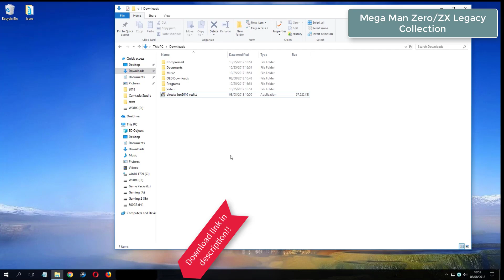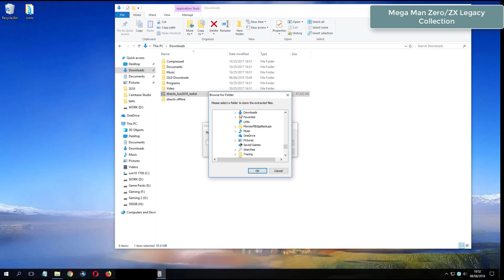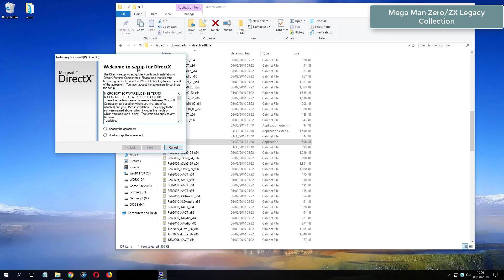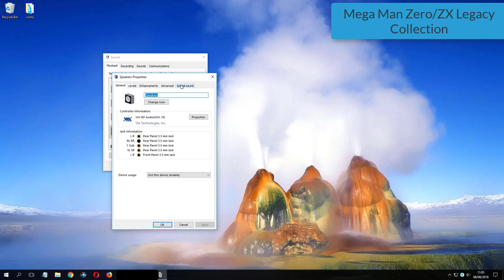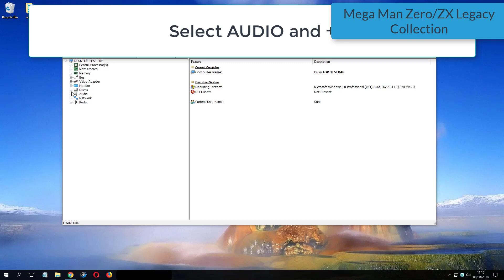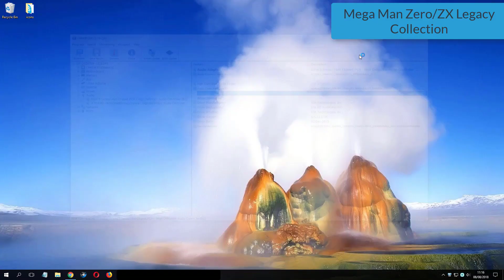Mega Man Zero ZX Legacy Collection errors on Windows 10 Fix Solutions No Sound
Downloads:
1. DirextX Options:
Mega Man Zero/ZX Legacy Collection No Sound Fixes
Fix no sound issue for MM0 ZX - Sound fix Solutions
How to fix no sound issue for video game Mega Man Zero/ZX Legacy Collection - No skills required
MM0 ZX no sound fixes - Learn how to fix almost all no audio errors for MM0 ZX
Mega Man Zero/ZX Legacy Collection Fixes - Play game with sound and learn how to fix no sound issue or no audio problems
Mega Man Zero/ZX Legacy Collection No Sound issue fix - Learn how to fix no sound no audio problems - com we know 3 ways to fix audio issues
MM0 ZX
Mega Man Zero/ZX Legacy Collection NO sound issues:
MM0 ZX Fixes